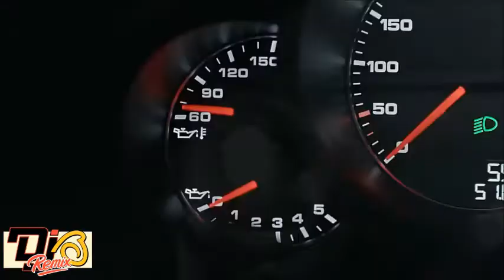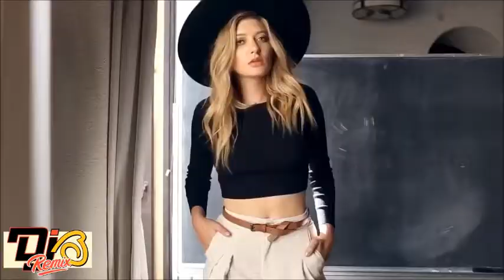罗大佑 - 追梦人 DJ B Remix